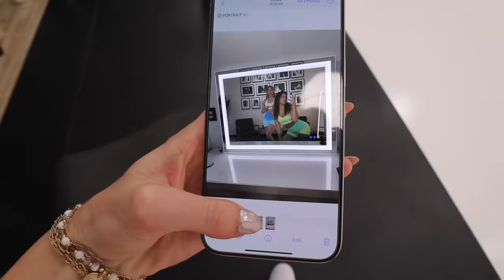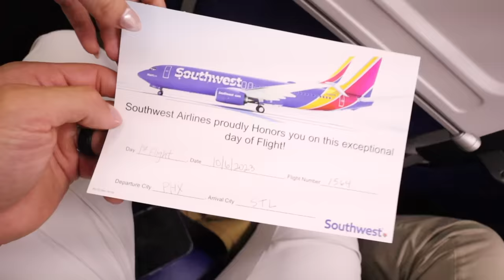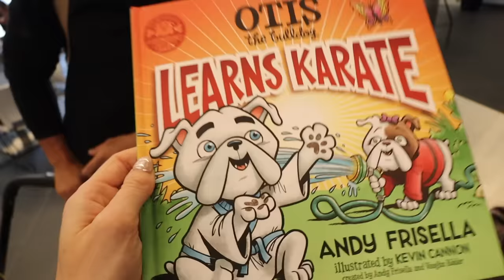Our First Family Trip (Traveling With a Newborn)